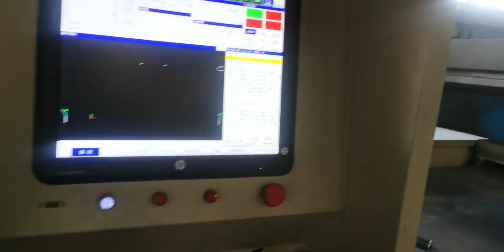Waterjet cutting production line